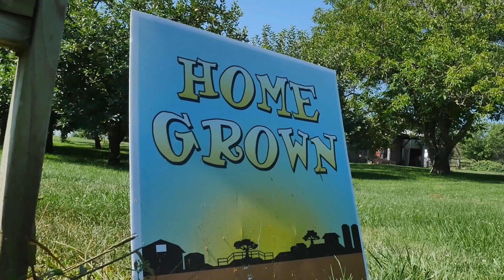WCM highlights Stevens Farm HD